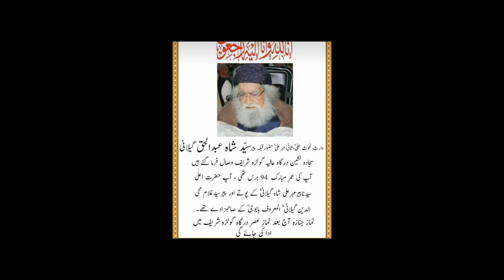Namaz e Janaza Manazir || Hazrat Pir Shah Abdul Haq Gillani || Golra Sharif